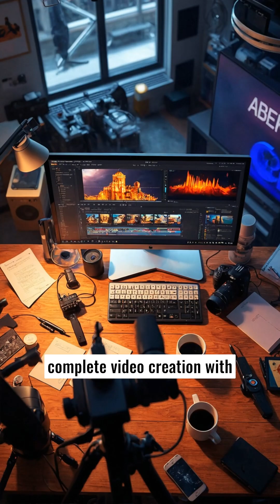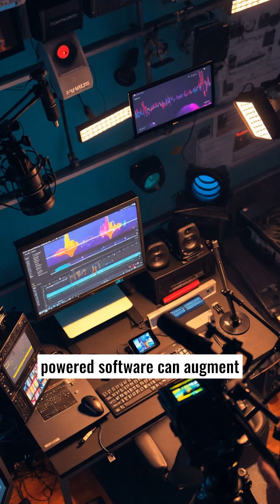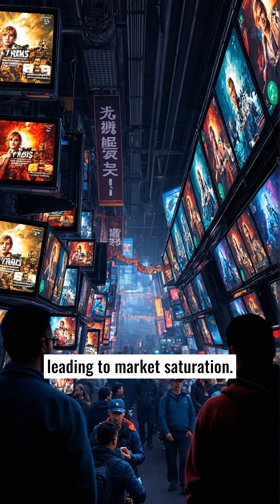AI's Impact on Content Creation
This analysis explores the dual effects of AI on content creation, highlighting both benefits and challenges for creators. Positive impacts include enhanced efficiency, personalized content, and improved accessibility. However, AI also introduces issues like market saturation, loss of authenticity, and ethical concerns such as misinformation. Creators must balance leveraging AI's advantages while maintaining creativity and audience connection to thrive in this evolving landscape.